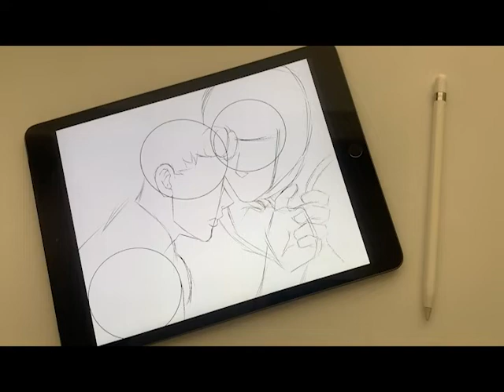Giorno and Bruno Redraw Fanart [Time-Lapse] | Jojo's Bizarre Adventure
Here is my redraw of a scene from part 5 of Jojo's Bizarre Adventure with Giorno Giovanna and Bruno Bucciarati.

Just of these 2 boys. Cause its Giorno and Bruno. And they are my favorite. Thats all. ♥️